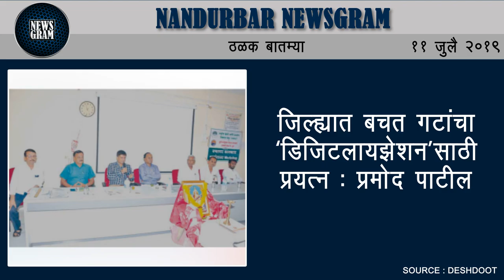नंदुरबार येथे भरोसा सेलचे पोलिस अधिक्षक कार्यालयात उदघाटन | Nandurbar Newsgram | 11 July 2019